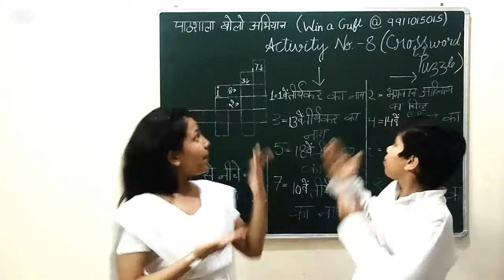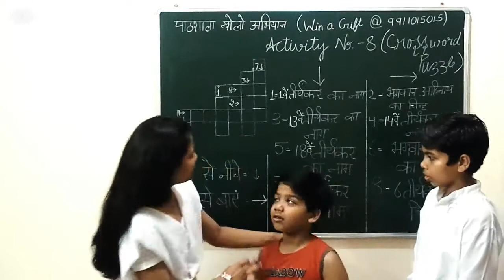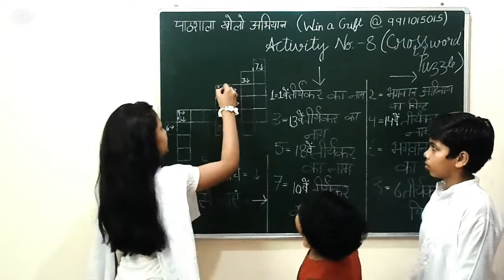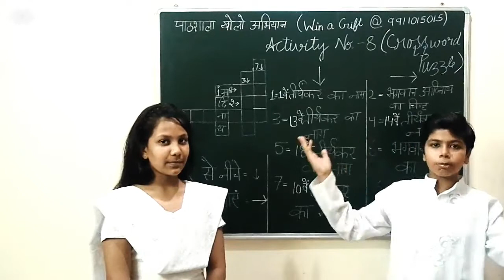ACTIVITY NO .8 ( Cross Word Puzzle )